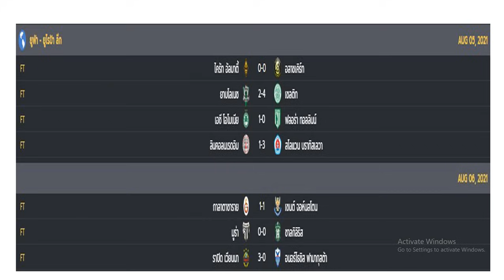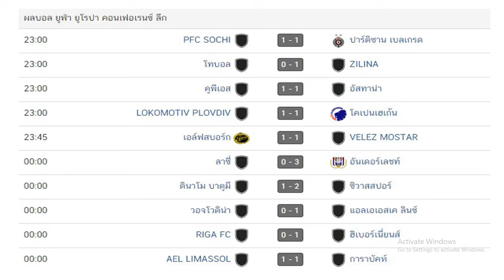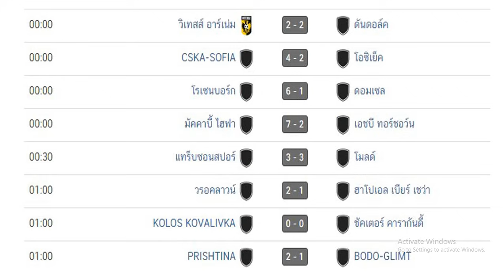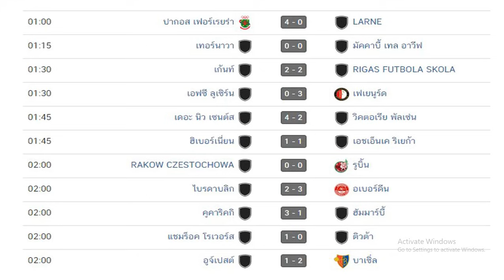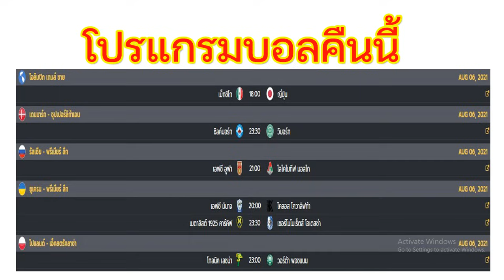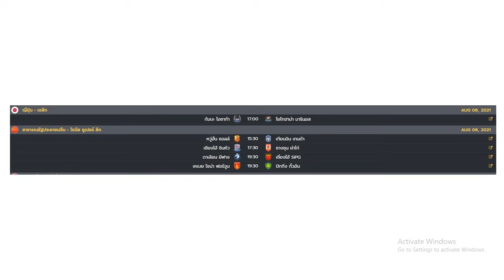ผลบอลเมื่อคืนนี้/โปรแกรมบอล/ฟุตบอลโอลิมปิก 2020/ยูฟ่า ยูโรปา ลีก/ยูฟ่า ยูโรปา คอนเฟอเรนซ์/6/8/21